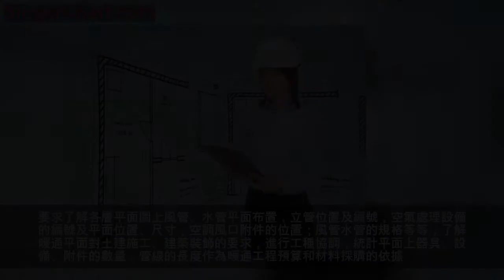暖通圖紙怎麼看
建築暖通施工圖的圖樣繁多，根據圖紙開展設計施工並非易事，暖通圖紙怎麼看才是正確的呢?小編整理了部分關於暖通圖紙類別和如何閱讀的資料，一起來學習一下暖通圖紙怎麼看吧。
一、暖通施工圖的圖樣類別
建築暖通施工圖的圖樣一般有：設計、施工說明；圖例、設備材料表；平面圖(風管、水管平面；設備平面)；詳圖(冷凍、空調機房平剖面節點平剖面)；系統圖(風系統；水系統)；流程圖(熱力、製冷流程、空調冷熱水流程)
1、設計施工說明
設計說明：設計概況，設計參數；冷熱源情況；冷熱媒參數；空調冷熱負荷及負荷指標；水系統總阻力；系統形式和控制方法。
2、施工說明
施工說明：使用管道、閥門附件、保溫等的材料，系統工作壓力和試壓要求；施工安裝要求及注意事項；管道容器的試壓和沖洗等；標準圖集的採用。
3、什麼是圖例
圖例是用表格：形式列出該系統中使用的圖形符號或文字符號，其目的是使讀圖者容易讀懂圖樣。
4、設備材料表
設備材料表：一般都要列出系統主要設備及主要材料的規格、型號、數量、具體要求。但是表中的數量一般只作為概算估計數，不作為設備和材料的供貨依據。
5、暖通平面圖
暖通平面圖：建築輪廓、主要軸線、軸線尺寸、室內外地面標高、房間名稱。風管平面為雙線風管、空調水管平面為單線水管；平面圖上標註風管水管規格、標高及及定位尺寸；各類空調、通風設備和附件的平面位置；設備、附件、立管的編號。
6、暖通系統圖
暖通系統圖：小型空調系統，當平面圖不能表達清楚時，繪製系統圖，比例宜於平面圖一致，按45度或30度軸測投影繪製；系統圖繪出設備、閥門、控制儀表、配件、標註介質流向、管徑及設備編號、管道標高。
7、暖通系統原理圖：
暖通系統原理圖：大型空調系統，當管道系統比較複雜時，繪製流程圖(包括冷熱源機房流程圖、冷卻水流程圖、通風系統流程圖等)，流程圖可不按比例，但管路分支應與平面圖相符，管道與設備的接口方向與實際情況相符。系統圖繪出設備、閥門、控制儀表、配件、標註介質流向、管徑及立管、設備編號。
8、大樣圖
大樣圖：通風、空調、制冷機房大樣圖：繪出通風、空調、製冷設備的輪廓位置及編號，註明設備和基礎距牆或軸線的尺寸；連接設備的風管、水管的位置走向；註明尺寸、標高、管徑。
通風、空調剖面圖：風管或管道與設備交叉複雜的部位，應繪製平面圖。繪出風管、水管、設備等的尺寸、標高、氣、水流方向以及與建築梁、板柱及地面的尺寸關係。
通風、空調、制冷機房剖面圖：繪出對應於機房平面圖的設備、設備基礎的豎向尺寸標高。標註連接設備的管道尺寸；設備編號零部件的製作詳圖，施工安裝使用的標準圖。
二、閱讀暖通工程施工圖的一般程序
閱讀暖通施工圖，應了解暖通施工圖的特點，按照一定閱讀程序進行閱讀，這樣才能比較迅速、全面地讀懂圖紙，以完全實現讀圖的意圖和目標。
一套暖通施工圖所包括的內容比較多，圖紙往往有很多張，一般應按以下順序依次閱讀，有時還需進行相互對照閱讀。
1、看圖紙目錄及標題欄。
了解工程名稱項目內容、設計日期、工程全部圖紙數量、圖紙編號等。
2、看總設計說明。
了解工程總體概況及設計依據，了解圖紙中未能表達清楚的各有關事項。如冷源、冷量、系統形式、管材附件使用要求、管路敷設方式和施工要求，圖例符號，施工時應注意的事項等。
3、看暖通平面布置圖。
平面布置圖看圖順序為：底層→樓層→屋面→地下室→大樣圖
要求了解各層平面圖上風管、水管平面布置，立管位置及編號，空氣處理設備的編號及平面位置、尺寸，空調風口附件的位置；風管水管的規格等等，了解暖通平面對土建施工、建築裝飾的要求，進行工種協調，統計平面上器具、設備、附件的數量，管線的長度作為暖通工程預算和材料採購的依據。
4、看暖通系統圖。
系統圖或流程圖看圖順序為：冷熱源→供回水水加壓裝置→供水干管→空氣處理設備→回水管→水系統控制附件→儀表附件→管道標高
冷熱源→冷卻水加壓裝置→冷卻水供水管→冷卻塔→冷卻水回水管→儀表附件→管道標高
送風系統進風口→加壓風機→加壓風道→送風口→風管附件
排風系統出風口→排風機→排風道→室內排風口→風管附件
系統圖一般和平面圖對照閱讀，要求了解系統編號，管道的來龍去脈，管徑、管道標高、設備附件的連接情況；立管上設備附件的連接數量和種類。了解給空調管道在土建工程中的空間位置，建築裝飾所需的空間。統計系統圖上設備、附件的數量，管線的長度作為暖通工程預算和材料採購的依據。
5、看安裝大樣圖。
大樣圖看圖順序為：設備平面布置圖→基礎平面圖→剖面圖→流程圖
了解設備用房平面布置，定位尺寸、基礎要求、管道平面位置，管道、設備平面高度，管道設備的連接要求，儀表附件的設置要求等
6、看設備材料表。
設備材料表提供了該工程所使用的主要設備、材料的型號、規格和數量，是編制工程預算，編制購置主要設備、材料計劃的重要參考資料。
嚴格地說，閱讀工程圖紙的順序並沒有統一的硬性規定，可以根據需要，自己靈活掌握，並應有所側重。有時一張圖紙需反覆閱讀多遍。為更好地利用圖紙指導施工，使之安裝質量符合要求，閱讀圖紙時，還應配合閱讀有關施工及檢驗規範、質量檢驗評定標準以及全國通用暖通標準圖集，以詳細了解安裝技術要求及具體安裝方法。